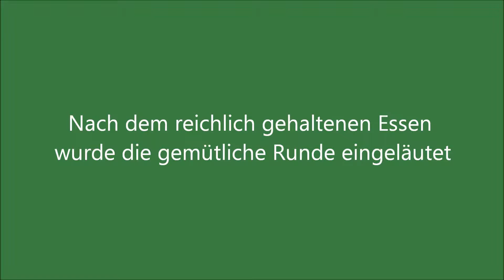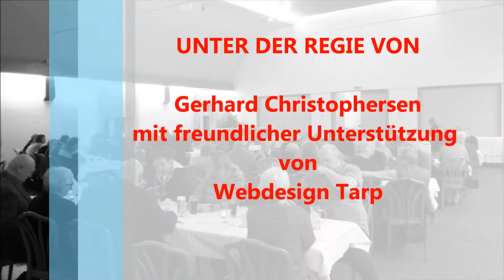Neujahrsempfang 2017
Neujahrsempfang der Oldtimerfreunde Treenetal am 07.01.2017